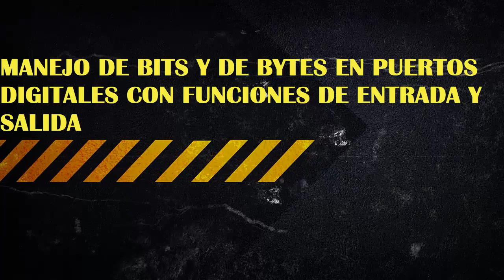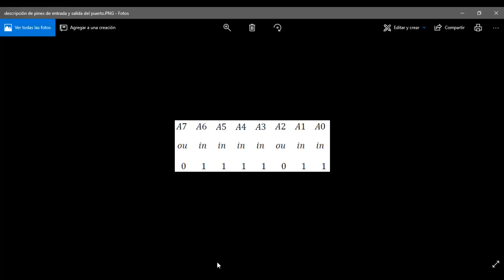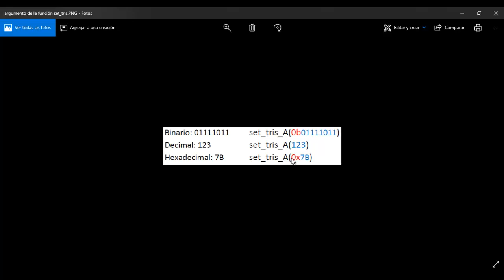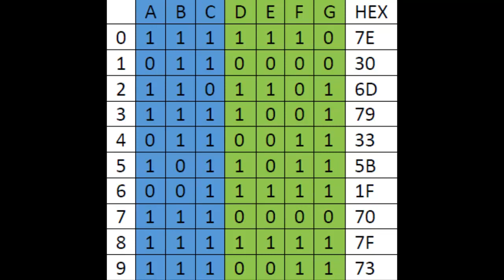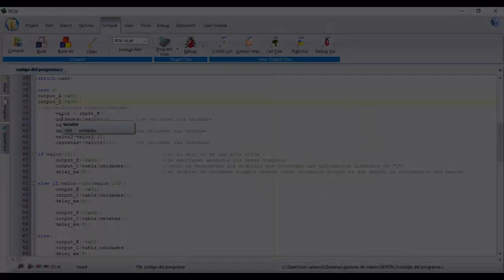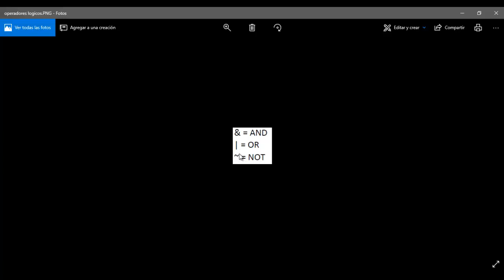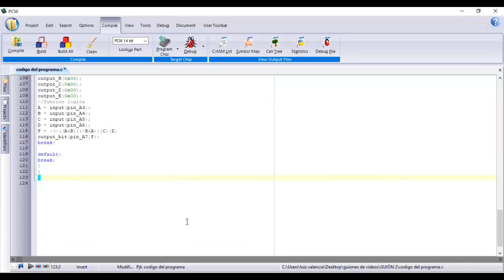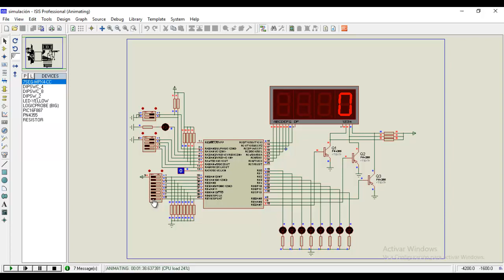MANEJO DE BITS Y DE BYTES EN PUERTOS DIGITALES CON FUNCIONES DE ENTRADA Y SALIDA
El microcontrolador PIC16F887 tiene cinco puertos de entrada y salidas digitales de los
cuales cuatro son de ocho (A,B,C,D) bits y uno cuatro bits (E), la nomenclatura de los
pines del puerto está dada por la letra correspondiente al puerto y un número que inicia
en cero y va en orden ascendente desde el bit menos significativo hasta el bit más
significativo.
A continuación, vamos a realizar un pequeño programa en el que pongamos en práctica
las instrucciones de entrada y salida tanto las que van dirigidas a bits como las que van
dirigidas a puertos.